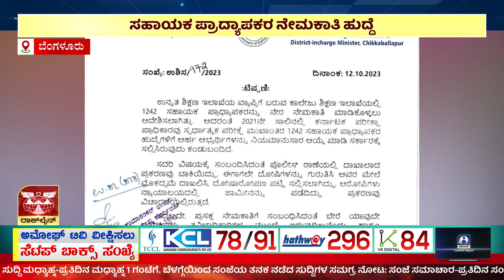ಗ್ರೀನ್ ಸಿಗ್ನಲ್ ನೀಡಿದ ಉನ್ನತ ಶಿಕ್ಷಣ ಸಚಿವ ಎಂ ಸಿ ಸುಧಾಕರ್